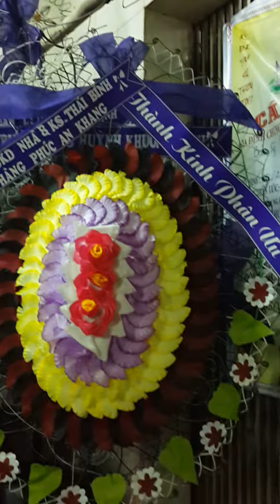12-9-2015 đêm cuối với người bạn hiền DGiang